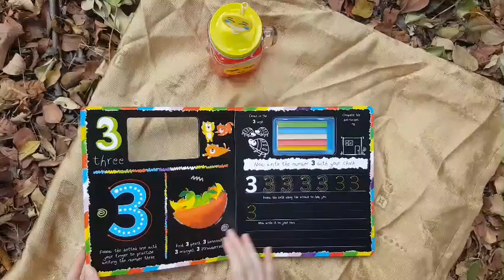Activity Book - 123